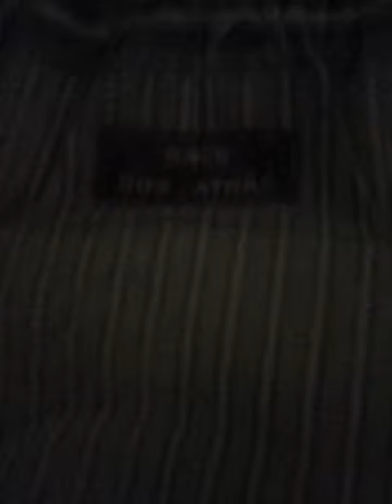Goodnight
Recommends. u